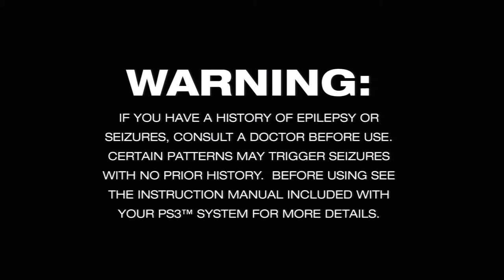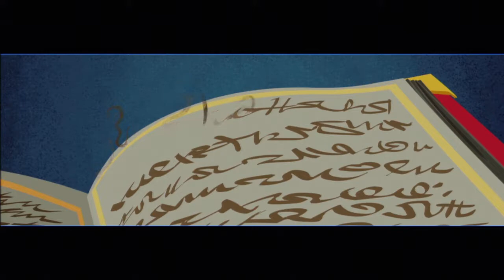Sly Cooper: Thieves in Time - Complete Demo Gameplay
Finally got around to playing this and it was quite fun and the story line seemed to grab my attention through out thee entire time I was playing. So here it is, Sly Cooper: Thieves in Time Demo Gameplay, enjoy.

Demo now available on the PSN Store
Platform : PlayStation 3, PS Vita
Retail Price : $39.99